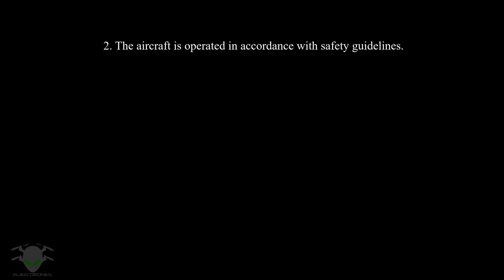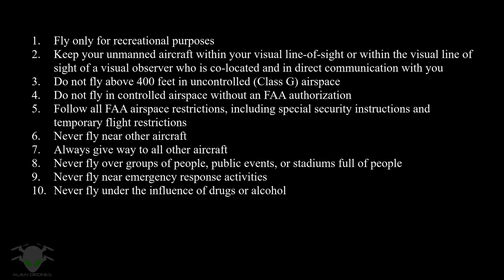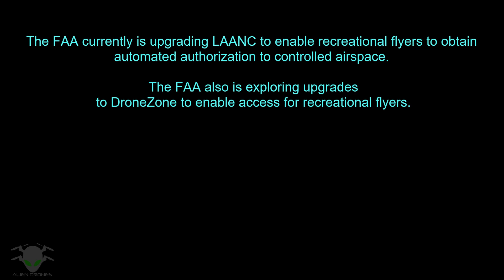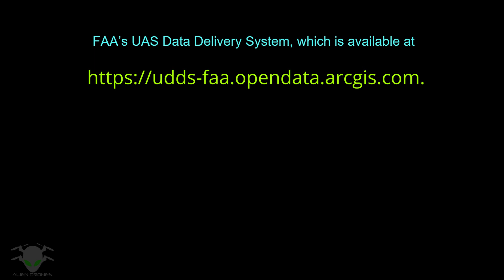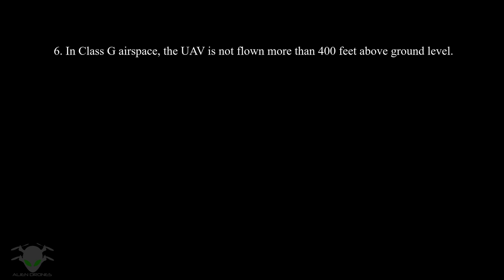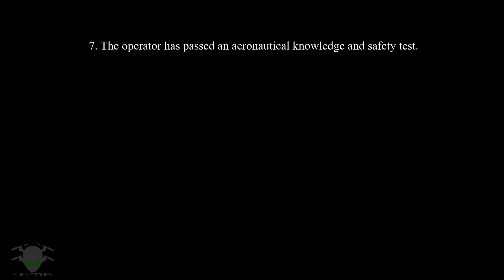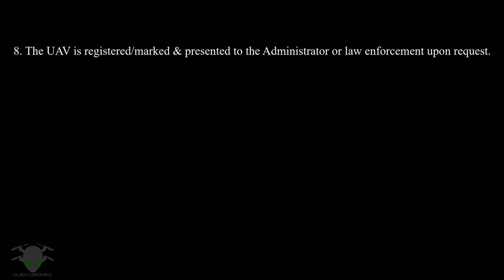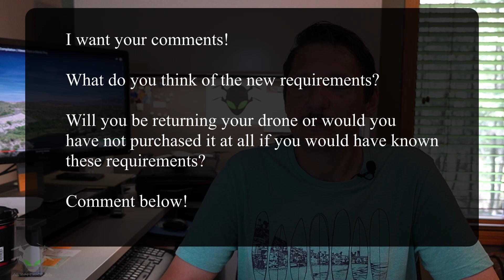New FAA Rules for Drone Hobbyists | Laws and Regulations Explained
The new FAA Rules for drone hobbyist/recreational pilots!  The new legal regulations 40 second summary link is below. Testing now required for all UAV owners. The beginning of the end for hobbyists? ...Maybe, & I'll explain why.  These requirements for recreational UAV owners are closer to part 107 than a hobbyist.  In this video I break down the rules laid out by the FAA and what they mean...

 == 40 second summary of the new rules here: 11:40 ==

The FAA just announced the the LAANC authorization system will be available to recreational pilots beginning July 23rd, 2019!  A new ALIEN DRONES INSTRUCTION VIDEO showing How to Fly a Drone Near an Airport INSTANTLY is now What does LAANC do? LAANC automates the application and approval process for airspace authorizations in controlled airspace. Through automated applications developed by an FAA Approved UAS Service Suppliers (USS) pilots apply for an airspace authorization.  This happens nearly real time!
I'll do another update soon so stop back to the channel in the near future for more...

A Sincere Thank You for stopping by Alien Drones channel!

FAA is stepping up its airports that are now available on the LAANC approval system.  Added ~100 airports, even some smaller ones.  A really promising first step

=== Original Info ===
-Links to specific items discussed in this video
-40 second summary of the new rules here: 11:40
-Community Based Guidelines for Safe Operation: 2:33
-UAS Map for Controlled Airspace explained here: 4:35

*My Equipment:  (Amazon followed by Ebay Links)*

MAVIC PRO ACCESSORIES:
-Platinum Propellers: (Amazon) (Ebay)
-64G Extreme SD Card: (Amazon) (Ebay)
-Landing Gear Extenders: (Amazon) (Ebay)
-Polar Pro Polarized ND Set: (Amazon) (Ebay)
-Drone Foldable Landing Pad: (Amazon) (Ebay)
-Gimbal Clamp/Cover combo: (Amazon) (Ebay)

REMOTE CONTROLLER PARTS:
-Magnetic Charging Cable: (Amazon) (Ebay)
-Remote Rt Angle Cable: (Amazon)
--- Cable I use now: (Ebay)

DRONES:
-DJI Mavic Pro Platinum Pkg: (Amazon) (Ebay)

CAMERAS AND BLOGGING EQUIPMENT:
-Pixel MK-7 Wireless Mic: (Amazon) (Ebay)
-Sony A6400: (Amazon) (Ebay)